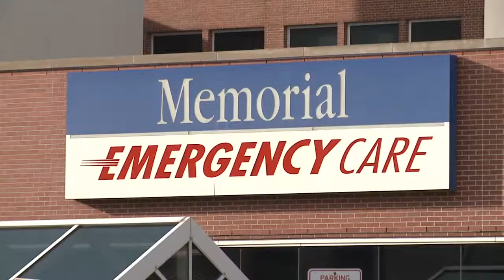Three plane crash victims remain hospitalized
SOUTH BEND, Ind. -- According to Memorial Hospital spokeswoman Maggie Scroope, the three people injured in Sunday's plane crash have non-life threatening injuries.

There were a total of four people on the plane. Two died and two survived.

The two victims on the plane were identified as Wes Cave and James Steven Davis, a former OU quarterback.

Jim Rodgers, 58, of Oklahoma, who was on the plane, is in serious condition. He was in surgery for about four hours.

Christopher Evans, 36, of Oklahoma, who was also on the plane, is in fair condition.

Diana McKeown, 62, of South Bend, who was on the ground, is in fair condition.